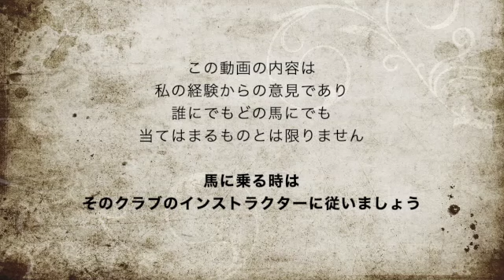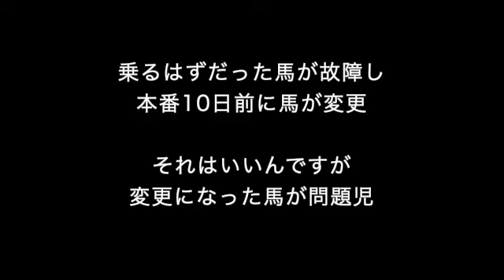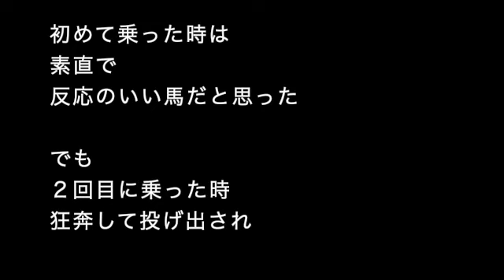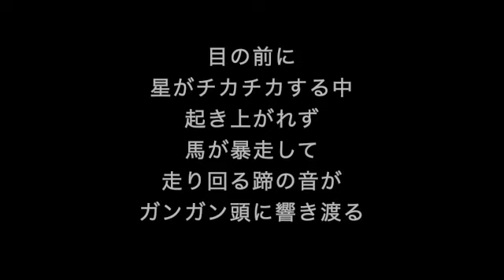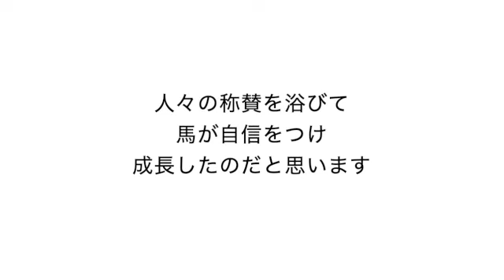逆転の乗馬ライフ〜馬は栄誉を知っている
ナンバリングがわけわからなくなってきたのでやめました。

今回は「馬について」です。
メンタル面のお話です。

馬は栄誉を知っている……と書くと、まさか！　と思われる人が多いかも知れません。
上級者の中にも、そんなことあるはずがない、と思っている人がいるかと思います。
でも、私はある経験を通して、馬にも栄誉がわかるんだな、と思うに至りました。

よくよく考えれば群をなして行動する動物には社会性があるし、社会性があるなら、周りからどう思われているのかは自身の生きやすさに通じます。
他の存在から敬われ、信頼されることは、自信にも繋がります。

私は馬を褒める時、心の中で
「おまえに乗れて誇りに思う」
と唱えています。

必ずしも誰にでも、特に競技に向かう人には当てはまらないこともあるかと思います。

【Le Ciel Bleu 〜君が私に教えてくれるいくつかのこと】